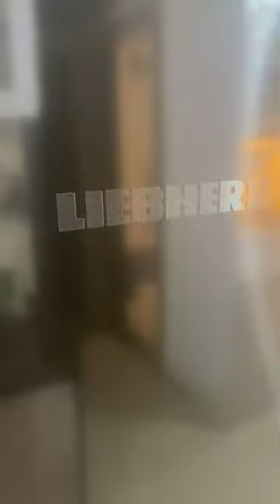India-Liebherr Refrigerator view. Good Fridge indeed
Liebherr ...not a known brand to India but used at my house and indeed very good Refrigerator

German Technology